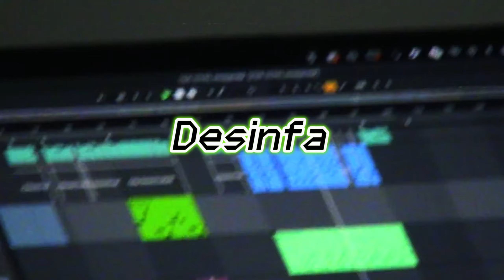[FREE] КУОК x Fredd Again... x Electro House type beat - "Дезинфа" (Prod.by Je Sai)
Привет!
Доступно для некоммерческого использования (Free for non-profit).
По поводу приобретения коммерческой лицензии писать в телеграмм!

Обязательно указание авторства в название трека (Prod. Je Sai).
Для публикации на площадки необходимо приобрести аренду бита. Уточнить цену на любой вид аренды можно по ссылке выше (в телеграмме или ВК).